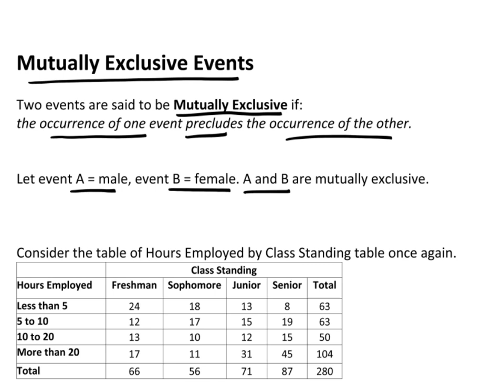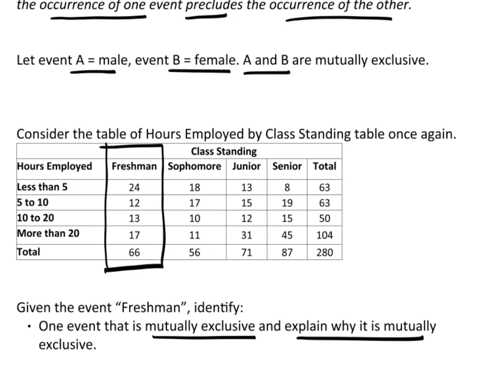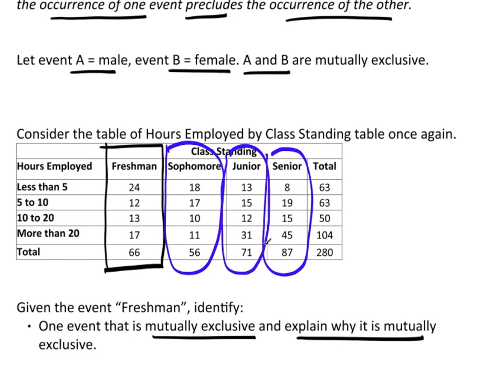C6P7.mov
Mutually Exclusive Events